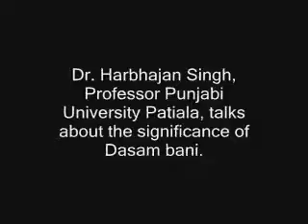Sri Dasam Granth Lecture - Dr. Harbhajan Singh, Prof. Punjabi University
Have questions about Sri Dasam Granth?
Dr. Harbhajan Singh, Professor Punjabi University Patiala talk about the significance of Sri Dasasm Granth. This lecture was recorded during the Panthic Meet on Dasam Bani held in August 2002.